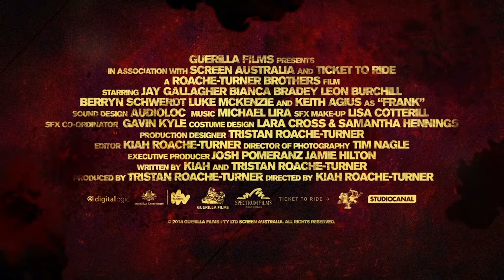WYRMWOOD: ROAD OF THE DEAD Trailer (2015)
Horror/Action

A survivor (Jay Gallagher) of a zombie plague prepares to slash his way through a horde of sinister soldiers and ravenous monsters to rescue his kidnapped sister (Bianca Bradey).

Cast: Jay Gallagher, Bianca Bradey, Leon Burchill, Luke McKenzie
Directed by: Kiah Roache-Turner
Production company: Guerilla Films

Wyrmwood: Road of the Dead (2015) Movie Trailer
Video Quality: HD 1080p